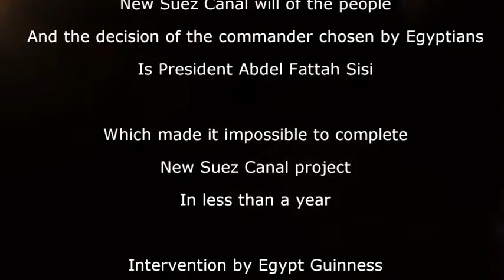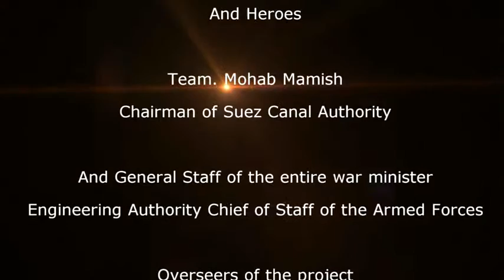New Suez Canal: The Challenge will of the people and the president's decision Sisi 2014- 2015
Idea and supervision Mohab Mamish
Maj. Gen. full minister
40 thousand workers
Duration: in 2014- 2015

Editor Hani Abdel Rahman
Montague and numbers
Islam Abdel Nasser